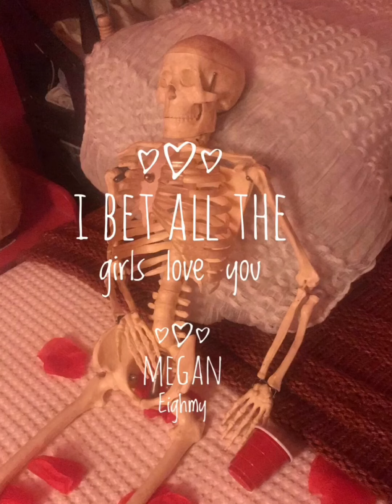I bet all the girls love you - Megan Eighmy